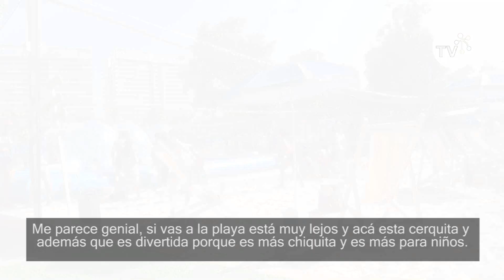Playa 3.0 Parque Araucano 2017